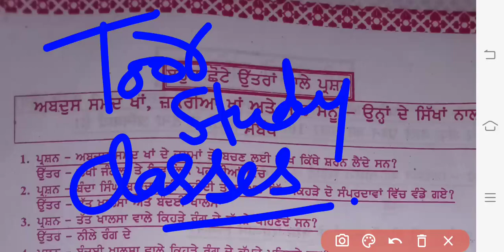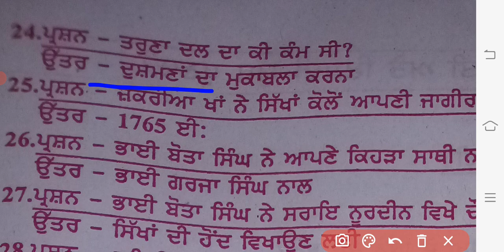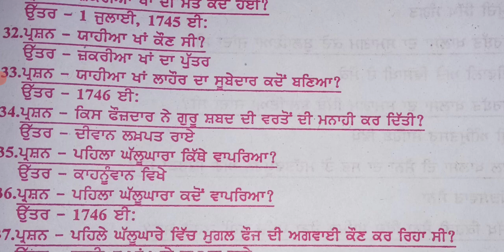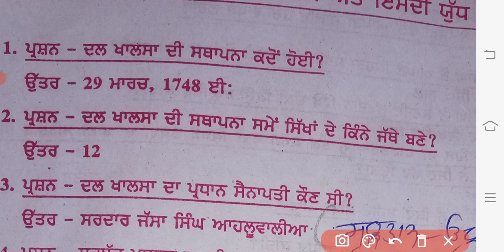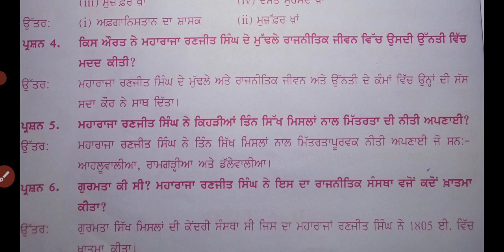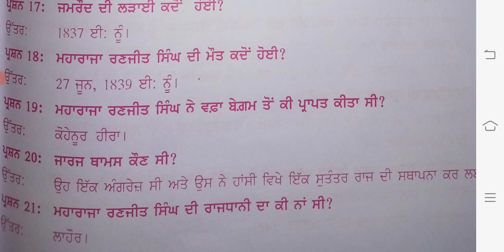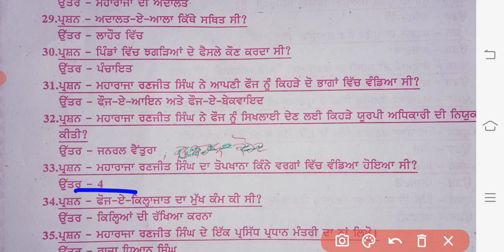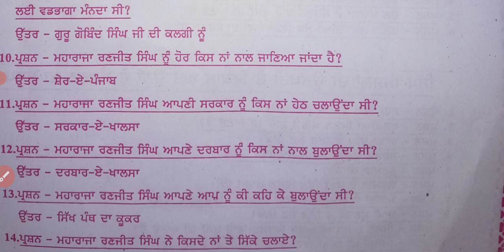q/a#12th#class#term#2nd ਪ੍ਰ, ਨੰ 25 ਦਾ ਉੱਤਰ ਗਲਤ ਹੈ ਸਹੀ ਉੱਤਰ 1735 ਹੈ